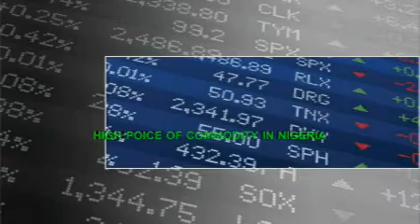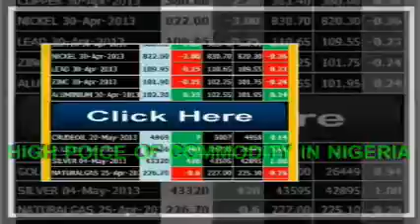High prices commodity in Nigeria.